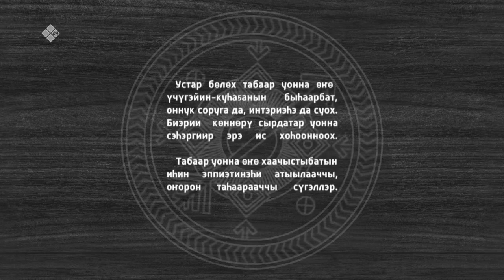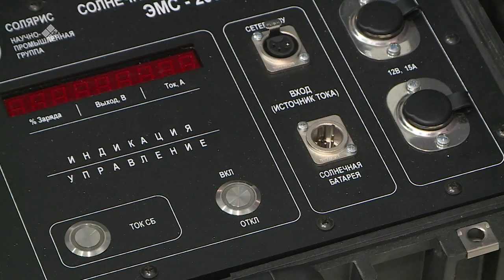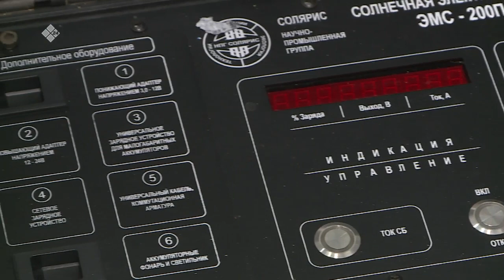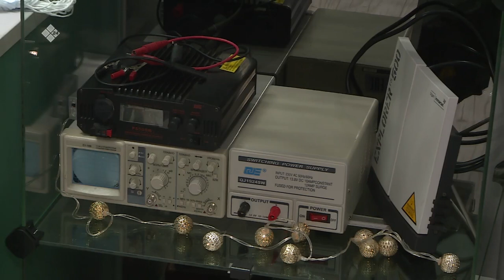«Саха хараҕынан» (15.02.23)